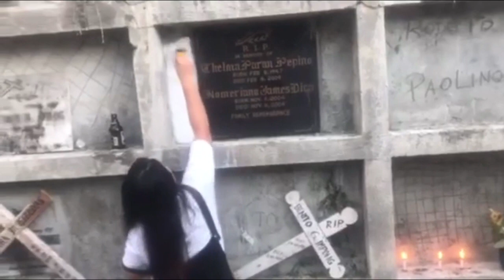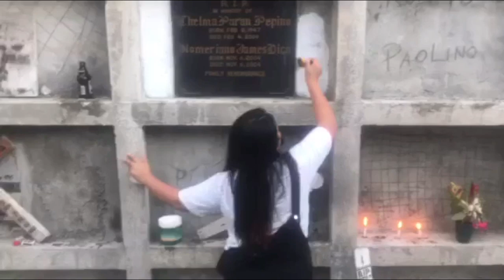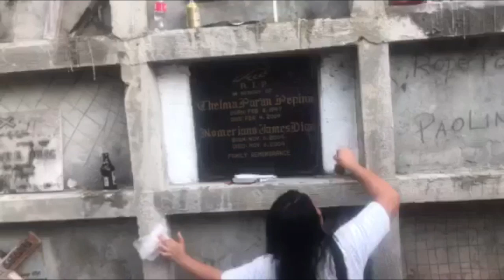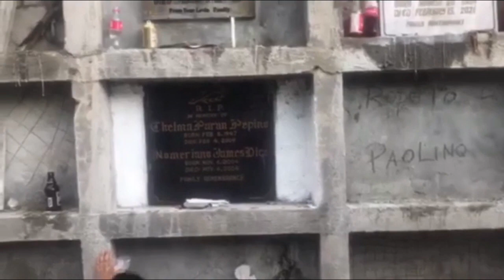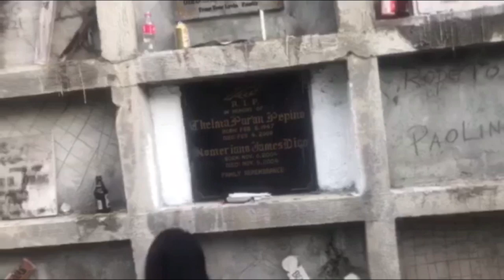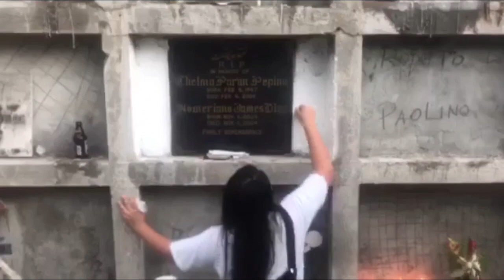MULING PAGBISITA KAY LOLA/PINTURA SA PANTYON/Buhayprobinsya ph